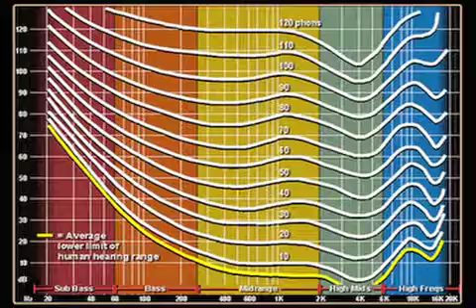20-20 Hearing.m4v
Perfect vision is 20/20.  So is perfect hearing.  Your hearing changes over your lifetime and you need to take steps to preserve it.